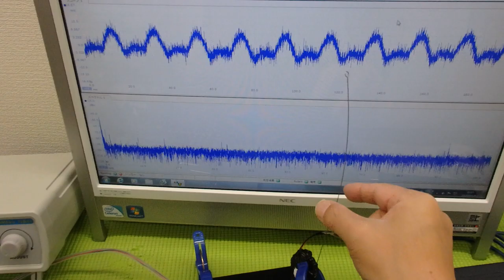メガヘルツの超音波発振制御技術 ultrasonic-labo